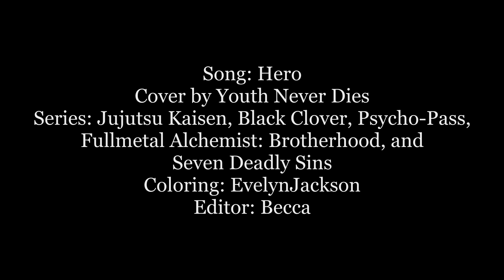Hero (AMV)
"I need a hero to save me now..."

This was a lot of fun to make. It's a great cover and I made a video to the original years ago so I wanted to make another video to this song. I recently watched a few more awesome animes so I had to include them in here. I just realized watching it back I didn't include a lot of women but don't worry I have a badass anime women video planned.

Also, expect more videos for JJK I love Gojo a lot. hehe.

Becca